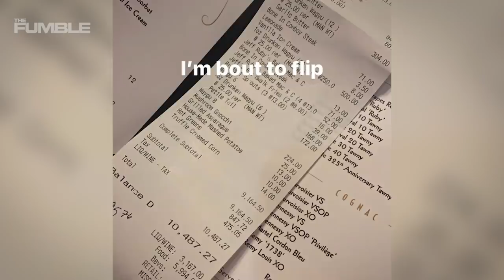Titans Rookie D'Andre Walker Got Stuck With $10,000 Dinner Bill After Dinner With His Teammates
One minute, rookies are feeling like they’re on top of the world…playing pro and enjoying a generous salary…and then the next, they’re slammed with a ten thousand dollar dinner bill.